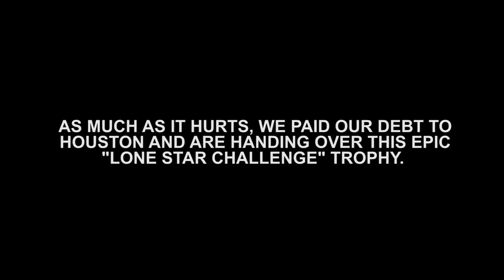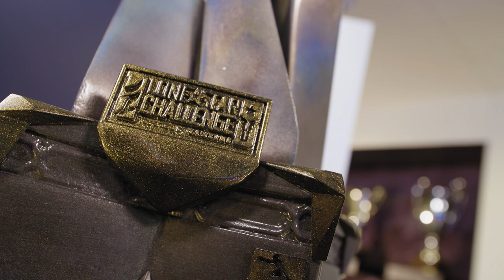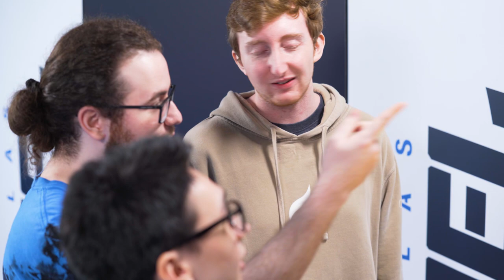NotE DESTROYS Houston Outlaws TROPHY?!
We owe the Houston Outlaws a trophy for their win in Lone Star Challenge... but are they going to get it?